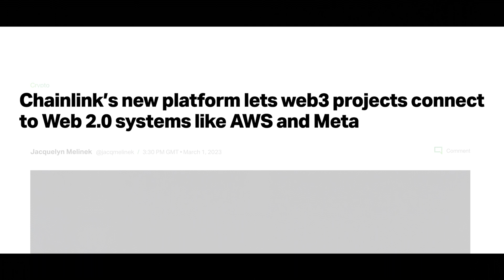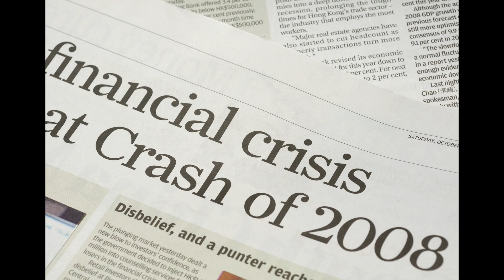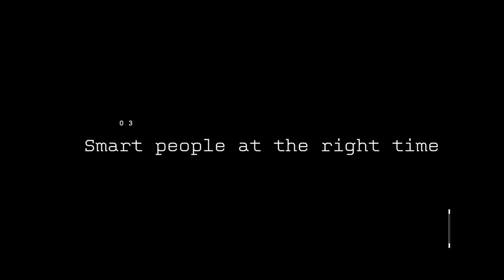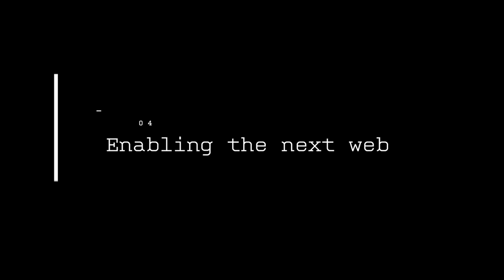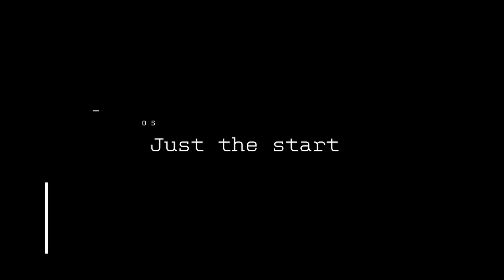The Chainlink Origin Story | Block Stories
The origin story of Chainlink, as seen through the eyes of co-founders Sergey Nazarov and Steve Ellis.